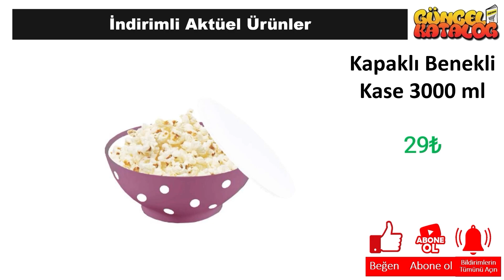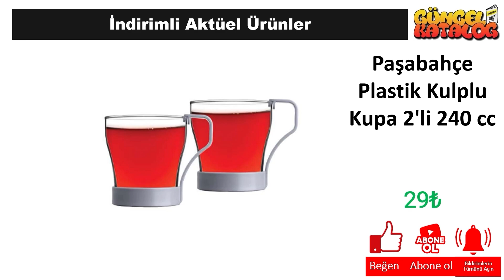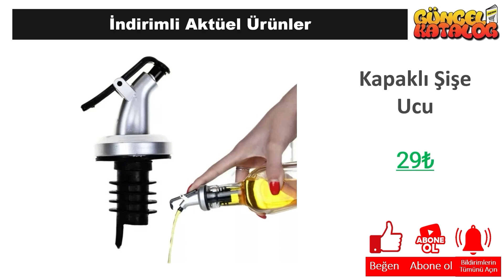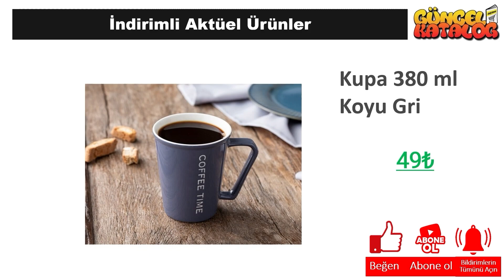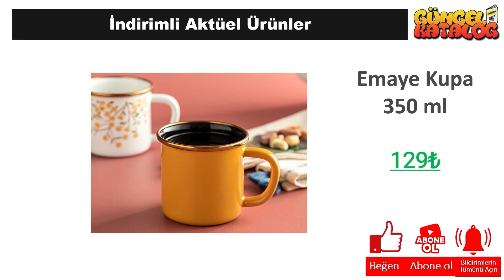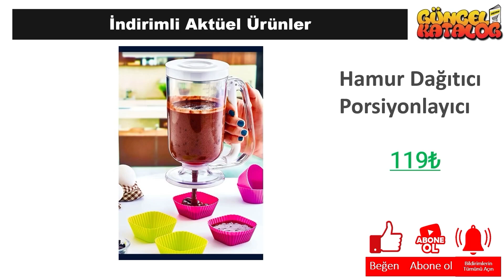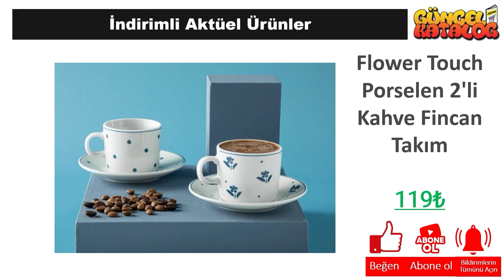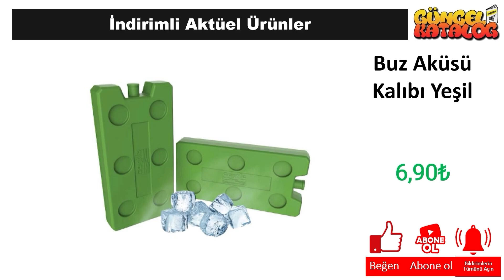A101 2 Kasım Kataloğu | Ev Gereçleri Dekoratif Ürünler A101 Aktüel Güncel Katalog Alışveriş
Bu hafta da A101 Market, 2 Kasım 2023 tarihinde başlayacak olan aktüel kampanyalarını duyurdu.

2 Kasım 2023 tarihinde başlayacak olan A101 Market kampanyaları arasında, birbirinden farklı ürünler yer alacak. A101 Market 2 Kasım kataloğunda, güncel katalog ‘da yer alan ürünlerin yanı sıra yeni ürünler de yer alacaktır. Ayrıca, A101 Market 29 Nisan 2023 tarihine kadar sürecek olan kampanyalarını da duyurdu.

A101 Market market, müşterilerinin ihtiyaçlarına uygun birçok ürünü uygun fiyatlarla sunmaktadır. A101 Market 2 Kasım kataloğunda, evinizin ihtiyaçlarına yönelik pek çok ürün bulabilirsiniz. Özellikle temizlik ürünleri, gıda ürünleri ve kişisel bakım ürünleri gibi temel ihtiyaçlarınız için oldukça geniş bir seçenek sunulmaktadır.

A101 Market marketleri, Türkiye genelinde birçok şehirde hizmet vermektedir. Mağazalarının kolay erişilebilir olması, müşterilerin alışveriş yapmasını daha da kolaylaştırmaktadır. Ayrıca, online alışveriş seçeneği de sunan A101 Market, müşterilerine istedikleri ürünleri kolayca satın alma imkanı da sunmaktadır.